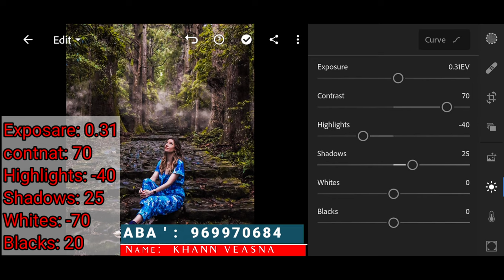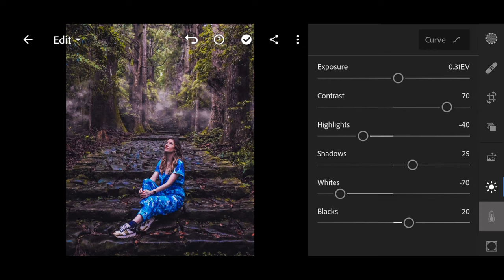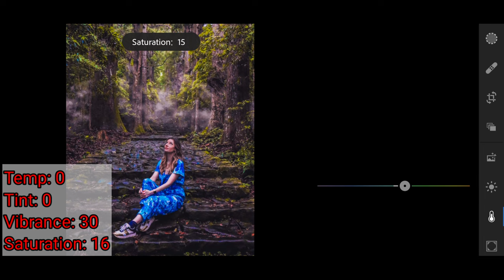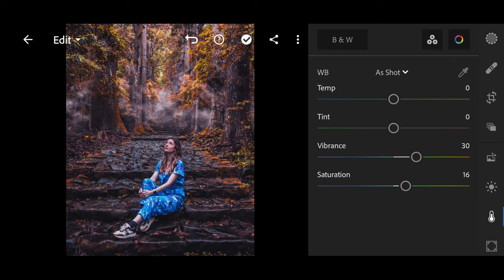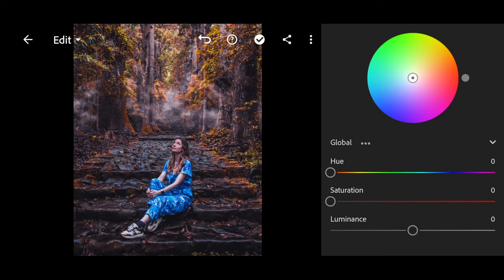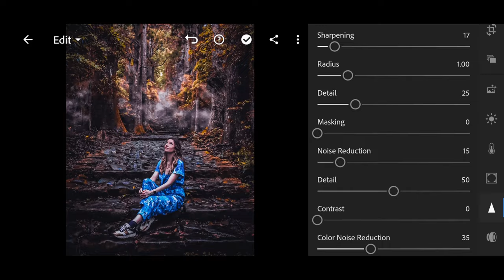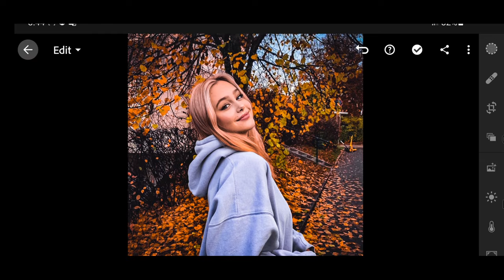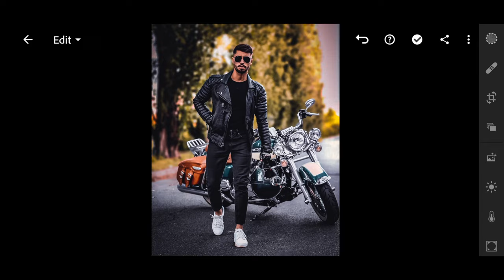How to edit photo Dark Orange lightroom mobile Free Preset DNG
Wlightroom mobile edit 2021 APP that i used in this tutorial Lightroom Mobile CC